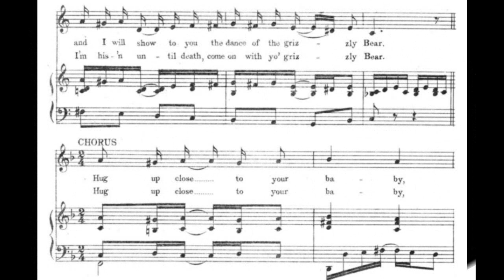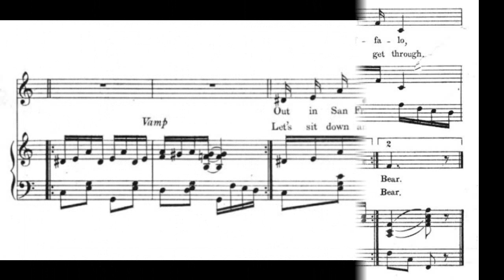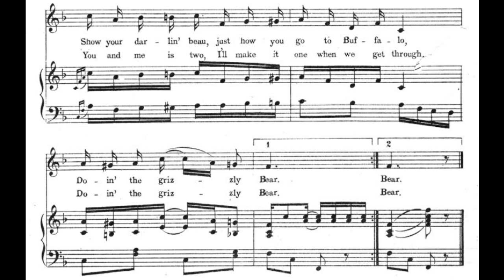Grizzly Bear (1910)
The dance of the grizzly bear.

words by Irving Berlin
published by Ted Snyder Co. Inc., New York

1. Out in San Francisco where the weather's fair
They have a dance out there
They call the grizzly bear
All your other lovin' dances don't compare
Not so coony, but a little more than spoony
Talk about yo' bears that Teddy Roosevelt shot
They couldn't class with what old San Francisco's got
Listen, my honey, do, and I will show to you

Chorus:
Hug up close to your baby
Throw your shoulders t'ward the ceiling
Lawdy, Lawdy, what a feelin'
Snug up close to your lady
Close your eyes and do some nappin'
Something nice is gwine to happy
Sway me everywhere
Show your darlin' beau
Just how you go to Buffalo
Doin' the grizzly bear

2. Let’s sit down and rest a minute, honey, dear
My head feels awful queer
Please call the waiter near
“Water, water, quick the lady’s gone I fear”
“Thank you, honey, in my purse
You’ll find some money
Where’s the man who show’d me
How to do that dance
That put me in a trance?
I’ll take another chance
Now that I’ve got my breath
I’m his’n until death
Come on with yo’ grizzly Bear.”

Chorus:
Hypnotize me like a wizard
Shape yo’self just like a blizzard
If they do that dance in heaven
Shoot me, hon’, tonight at seven
Sway me everywhere
You and me is two
I’ll make it one when we get through

sheet music found at Mississippi State University online

First published as an instrumental, The Grizzly Bear Rag (1910). Caused a dance sensation. Hear the instrumental at our website.